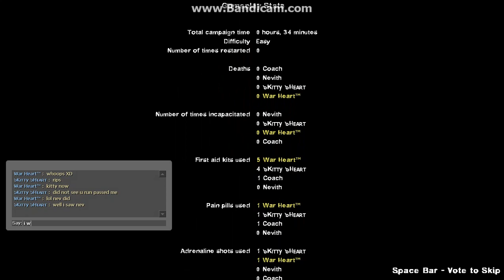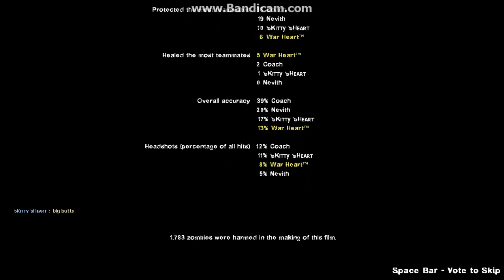left4dead2 (the fight to the finish)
yep we had to fight